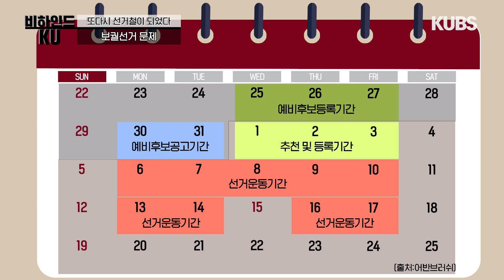[5분 시사요약] 총학생회, 없으면 안돼? - 또다시 선거철이 되었다 비하인드 KU 1화 by 고려대학교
[비하인드 KU] 또다시 선거철이 되었다

기자들이 미처 기사로 쓰지 못했던, 기사 뒤의 깊이 있는 이야기를 전해드리는 비하인드 KU, 그 첫번째 이야기입니다.

제52대 총학생회장단 선거 개표 무산과 그에 따른 총학생회 부재에 따른 영향에 대해 이야기해봤습니다.